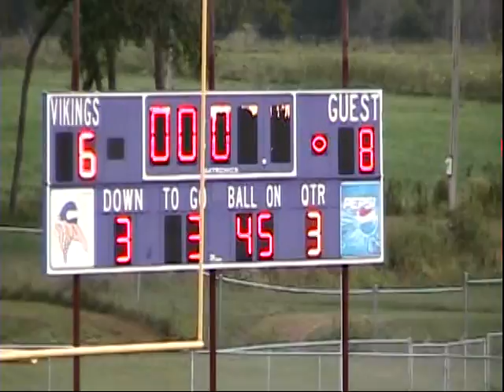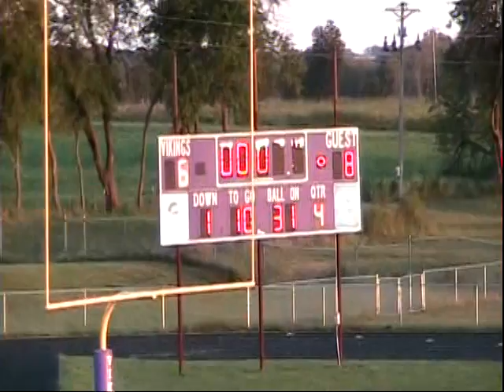RH vs Midway Jr High Football 2010 09 27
Rich Hill Junior High Football Tigers defeat Midway 8 to 6 at Midway on Monday, Sept. 27, 2010.